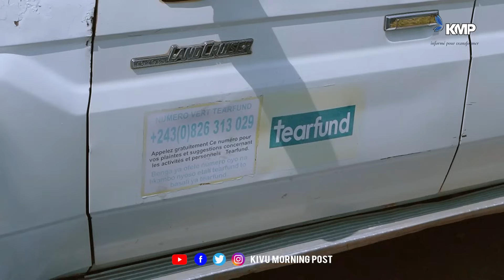GUERRE DU M23 : LA LOCALITÉ DE RUSAMAMBU/WALIKALE DANS LE VISEUR DU M23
Bonsoir et bienvenue sur Kivu Morning Post

L'actualité de ce vendredi dans la région du Kivu est dominée par l'arrivée à Goma des corps de deux agents humanitaires de Tearfund, tués lors d'une attaque contre leur convoi dimanche soir à Butembo. Un reportage complet est à suivre dans cette édition.

Nous parlerons également du collectif des victimes de l'agression rwandaise, qui vient de sortir de son silence après l'annonce par les États-Unis de la mise en place d'une trêve humanitaire au Nord-Kivu. Cette décision est saluée et sa pérennisation est souhaitée.

Ces nouvelles et bien d'autres sont à suivre via ce lien.

KivuMorningPost : Votre Source Numéro Un d'Information en RDC Congo
Basé dans la ville touristique de Goma, KivuMorningPost est dédié à fournir les informations les plus fiables et à jour sur la RDC Congo. Nous sommes la source numéro un dans l'est de la RDC Congo. Notre mission est d'informer pour transformer.

Restez connectés et informés :

Visitez notre Site Web : kivumorningpost.cd